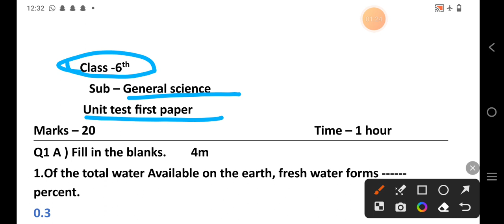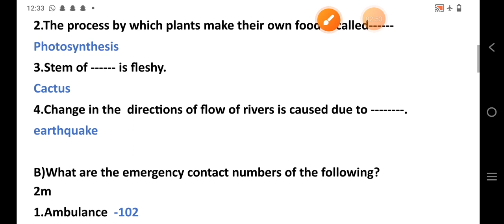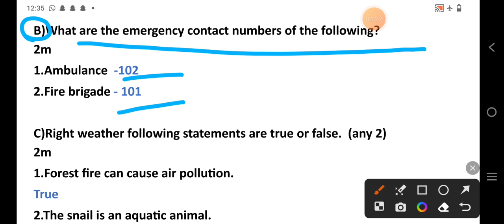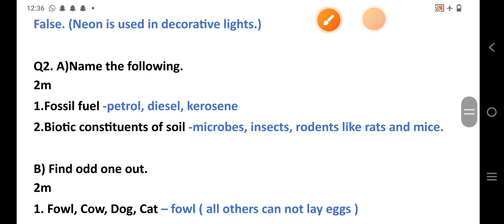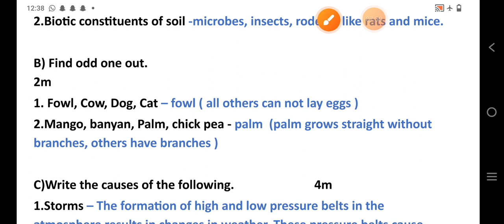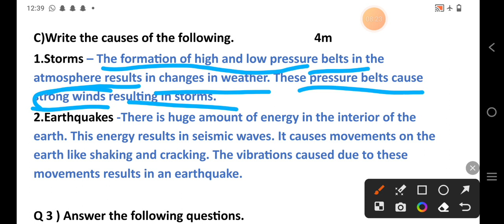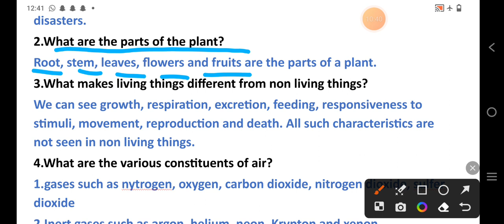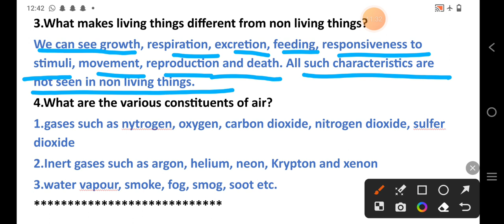6th class science question paper 2023 with answers #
Unit test question paper with answers|6th class|Science
6th class science question paper 2023
1st unit test 2023 class 6 science